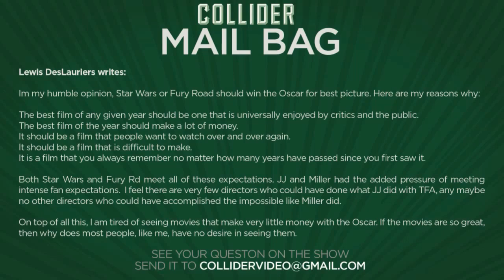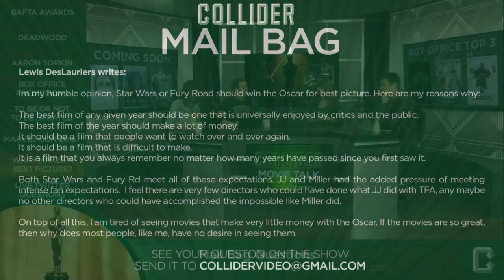What makes a Best Picture? - Collider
Lewis DesLauriers writes:
Im my humble opinion, Star Wars or Fury Road should win the Oscar for best picture. Here are my reasons why:The best film of any given year should be one that is universally enjoyed by critics and the public.The best film of the year should make a lot of money.It should be a film that people want to watch over and over again.It should be a film that is difficult to make.It is a film that you always remember no matter how many years have passed since you first saw it.Both Star Wars and Fury Rd meet all of these expectations. JJ and Miller had the added pressure of meeting intense fan expectations.  I feel there are very few directors who could have done what JJ did with TFA, any maybe no other directors who could have accomplished the impossible like Miller did.On top of all this, I am tired of seeing movies that make very little money with the Oscar. If the movies are so great, then why does most people, like me, have no desire in seeing them.